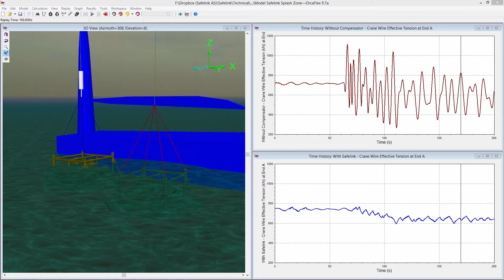Safelink Poseidon C splash zone crossing simulated in OrcaFlex